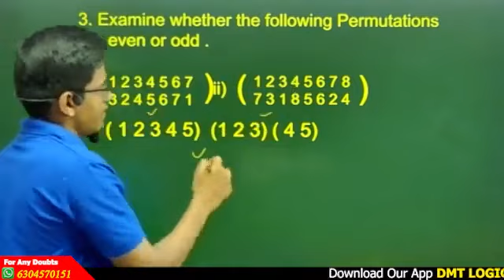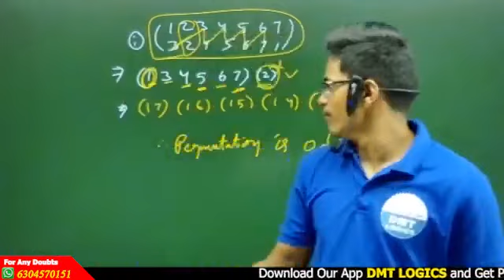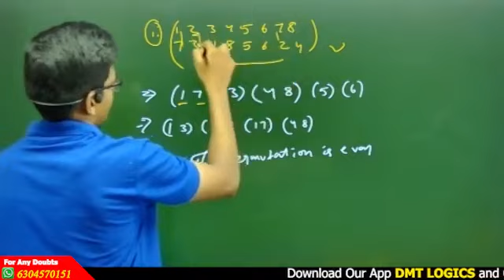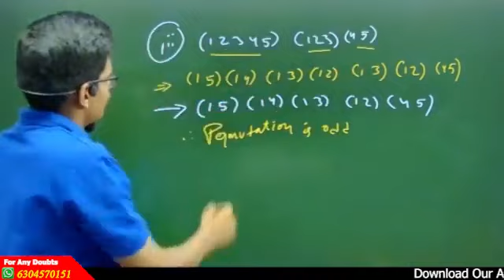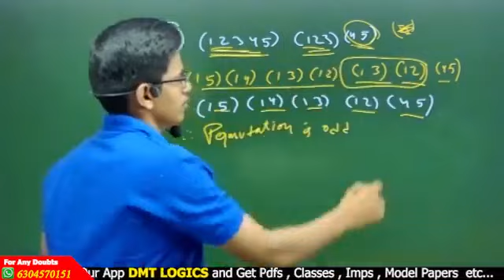3rd Sem Maths Classes || Even or Odd Permutations || Unit-5 || Group Theory